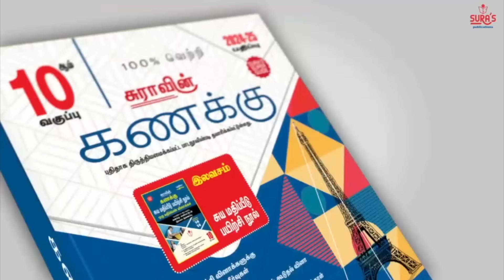நட்சத்திர வேட்பாளர்கள் ஜொலிக்க போவது யார் ?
நட்சத்திர வேட்பாளர்கள்
ஜொலிக்க போவது யார் ?